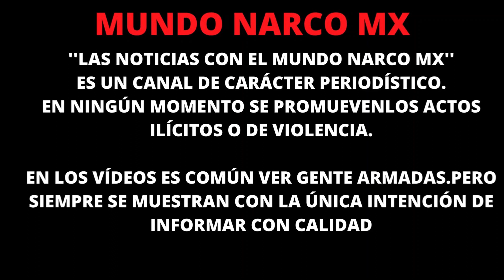CAYÓ "LA NEGRA" JEFA DE PLAZA DEL «CDN» EN TAMAULIPAS